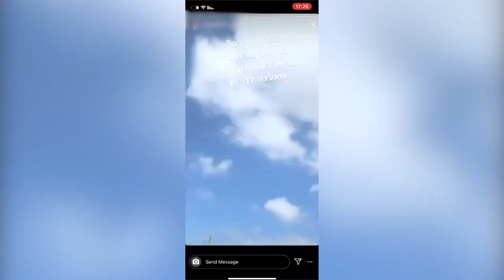תיעוד: הרוכב נמלט ואיים לדרוס את השוטר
אופנוען שכמעט דרס שוטר יישאר במעצר | תיעוד ממצלמת הקסדה